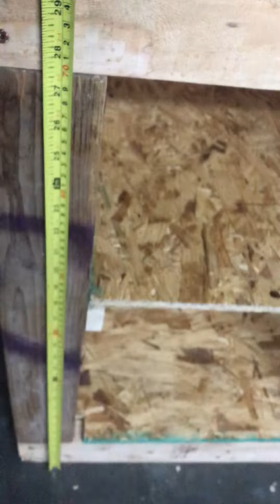Base para pecera de 125 galones parte tres